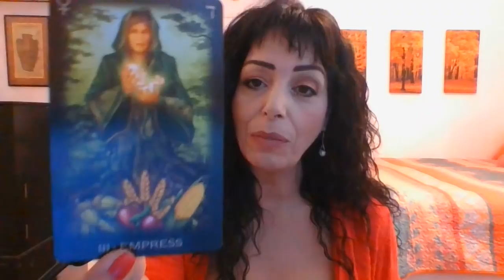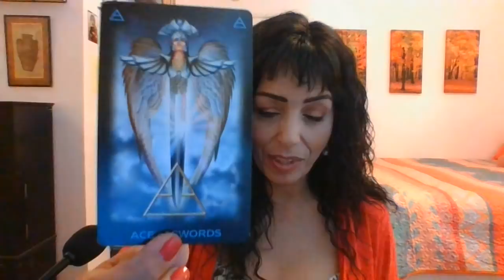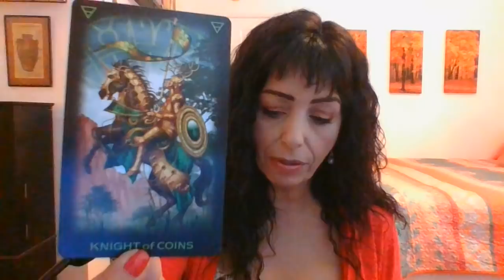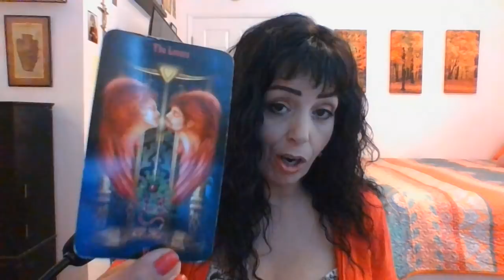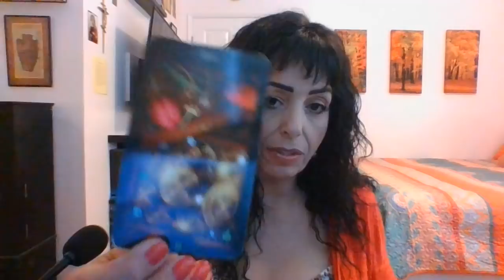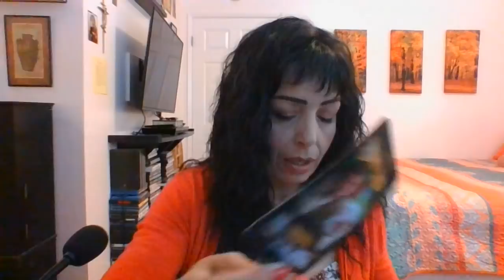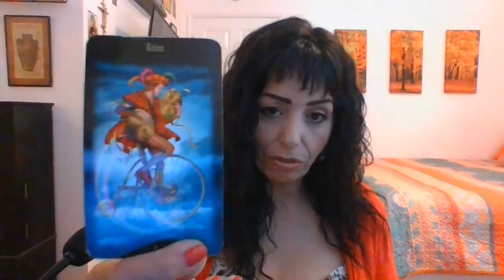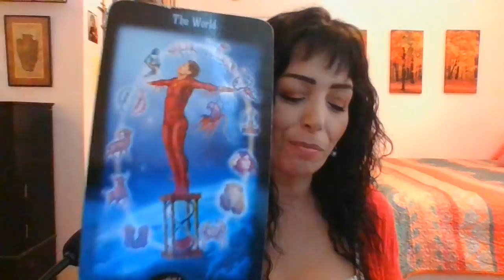SCORPIO JUNE 2021 1ST THRU 15TH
Relationships/Plan For Future/Move Forward Assertively